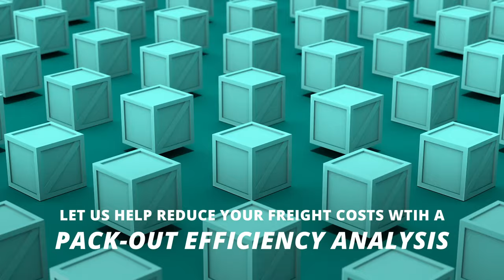Creating Your Custom Packaging With O.Berk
LET US TAKE CARE OF EVERY DETAIL FROM CONCEPT TO COMMERCIALIZATION

Do you have a vision for your product or maybe some napkin sketch ideas, but you’re not sure where to start? Our creative team can help you bring your vision to life and help you envision your product with stunning computer-aided designs.

ENGINEERING DRAWINGS

Whether you’re looking to source an existing item, build a new custom tool, or you have your designs ready for your new product launch, we can create production-ready engineered drawings for review and adjustment.

SPECIAL EFFECTS AND DECORATION

The key to getting the right look for your brand is the right decoration technique. From metallic effects to silk screening to digital printing, we’ll help you put together a look that is unique to your brand and conforms to your guidelines.

MODELS

Sometimes you need to hold the final product in your hand to make sure it’s right for you and your customers. We can turn engineered drawings into 3D prototypes that can even be decorated to look like the final product and help you make informed decisions about the design and function of your packaging.

UNIT CAVITY PROTOTYPES

Prototyping can be an essential step in the process of market testing and high-volume orders. Taking the time to build a unit cavity prototype can allow for larger sample runs for testing and compatibility purposes, as well as a testing ground to make sure all the fine details of the production process and resulting product are worked through before investment is made in large capacity, high cavitation tooling.

MARKET TESTS
If you’re looking to run a market test of your product to gauge results before expanding, we’re here to help!

TYPICAL TIMING
Concept Renderings - Within 4-5 Days
3D Engineered Drawings- Within 2-3 Days
Models - Within 3-4 Days

 ISBM - (Full Tool) - First Parts in 50 Days from Approved Drawing
 ISBM - (Blow Cavity Only) - First Parts in 35 Days from Approved Drawing
 EBM - First Parts in 60 Days from Approved Drawing
 Injection Molding - First Parts in 50 Days from Approved Drawing
 Glass Components - Commercial Parts in 22 Weeks from Approved Drawing

Ready To Start Your Project?